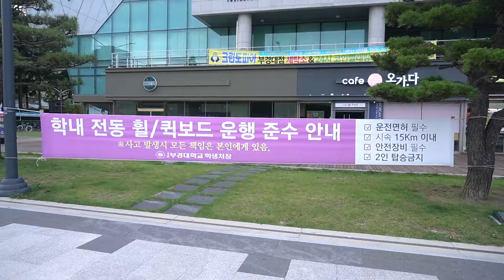공유킥보드, 무분별한 사용은 이제 그만!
편리한 만큼 문제도 많은 ‘공유킥보드’, 이용자들은 주의사항도 모른 채 킥보드를 대여합니다. 안전장비를 가지고 다니는 사람도 드뭅니다. 어떻게 하면 공유 킥보드를 안전하게 이용할 수 있을까요?